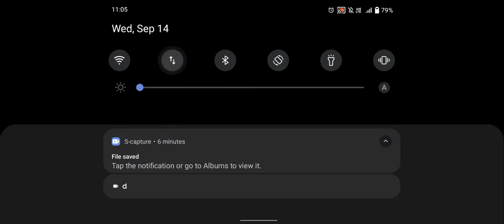bgmi. gungame.. ✌️✌️✌️✌️win